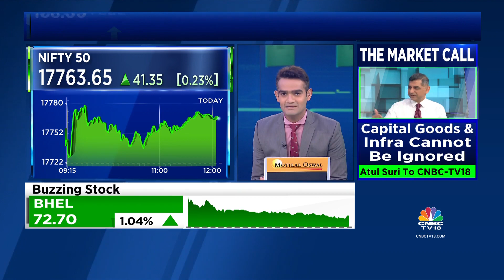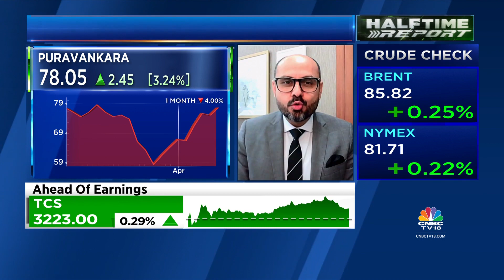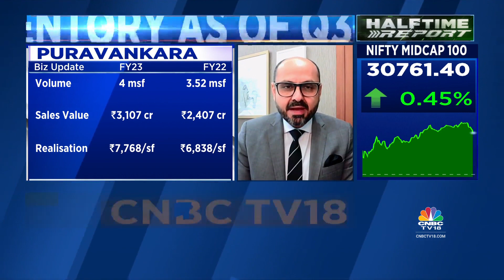Abhishek Kapoor On Puravankara's Highest-Ever Annual & Quarterly Sales | Halftime Report |CNBC-TV18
Abhishek Kapoor, CEO, of Puravankara, speaks on the company's highest-ever annual and quarterly sales in Q4 and more. Listen in.

n18oc_business